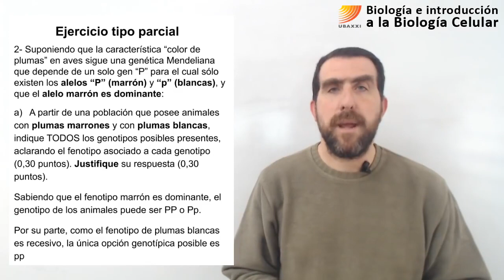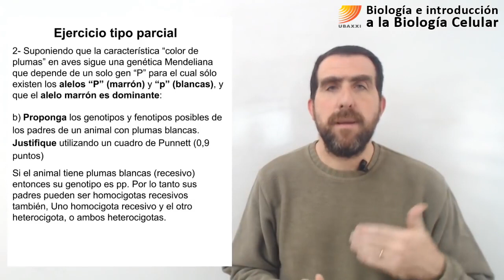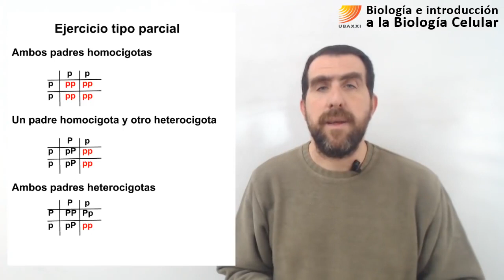78. Biología celular. Ejercicio de aplicación